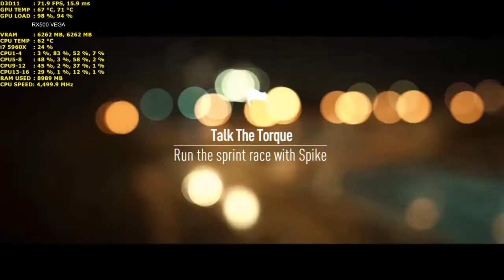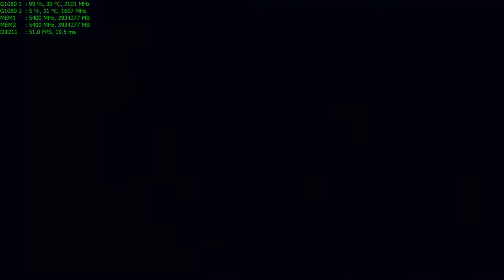Teste FPS AMD VEGA RX500 Testado em 7 jogos | Vlog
GTA 5 4K ULTRA
Rise of the Tomb Raider
Far Cry: Primal 1440p
Need for Speed 4K
Mafia 3 Ultra 4K
Fallout 4 Ultra 1440p
Call of Duty: Infinite Warfare 4K

PODER CONTER "XINGAMENTOS"
Videos quarta e sábado  às 12hrs
► PicPay @guduoficial
.­. PARCERIAS. ­. ­.